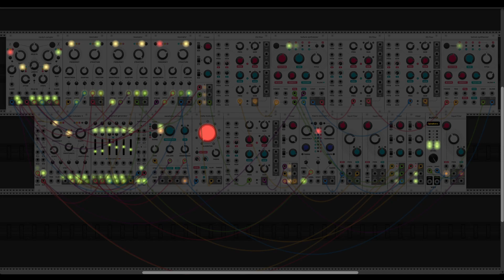Mutable Instruments only patch in VCV Rack 2 - Generative Horror Ambient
We have perfect time now - we got to limiting ourselves with only available modules while other constantly converting to the new version of Rack by the developers. Gladly Audible (Mutable) instruments are all available now and I played the real game with them. And light off mode, yeah. Cheers!